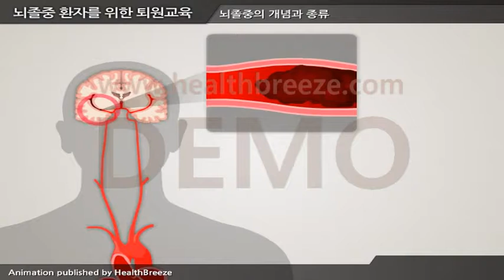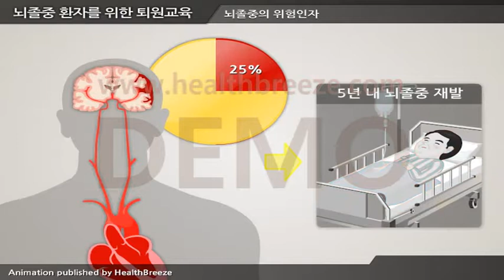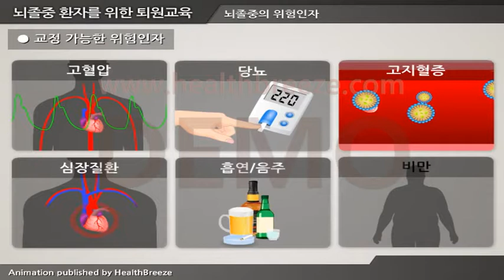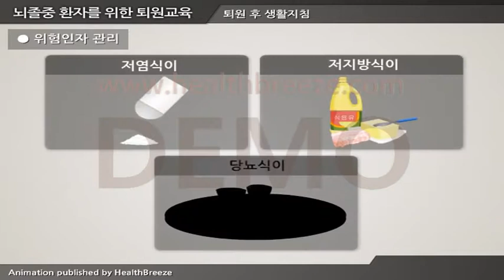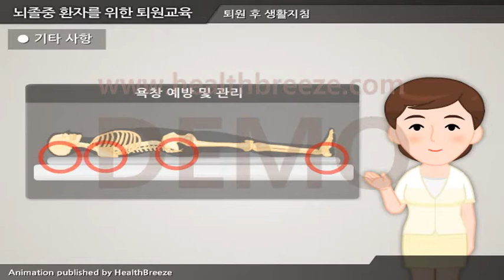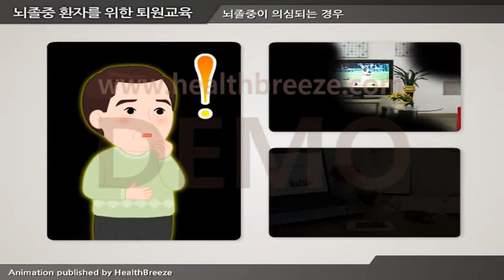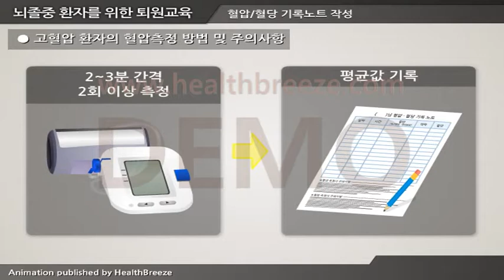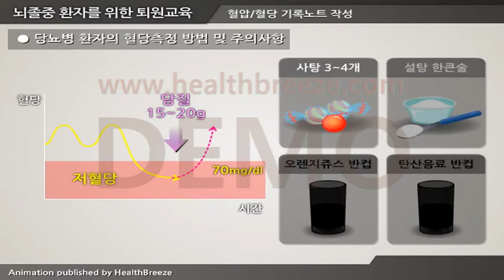[시연용] d0041aako 뇌졸중 환자를 위한 퇴원교육